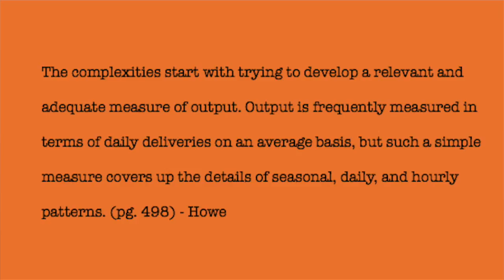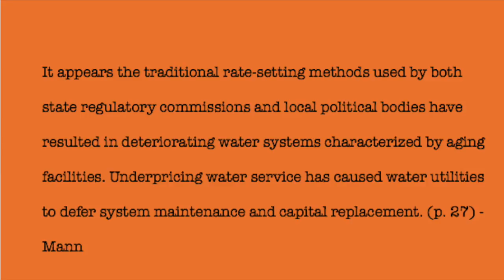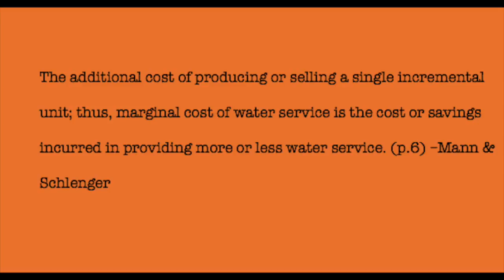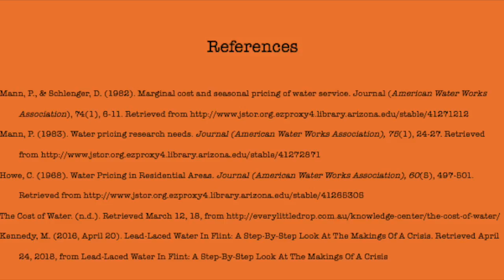ABE Paper Video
Video based off of my Research Paper for ABE170A1